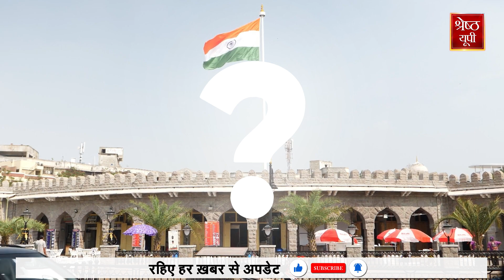Hathras Stampede: क्यों हम पिछले हादसों से सबक नहीं लेते? कैसे अचानक होने वाले हादसों से बचें?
Hathras Stampede: यूपी के हाथरस में भोले बाबा के सत्संग में मची भगदड़ से मरने वालों के घरों में हाहाकार मचा है... एक अनुमान के मुताबिक सत्संग में करीब 2.5 लाख लोगों की भीड़ जुटी थी. 120 से ज्‍यादा लोगों की अब तक मौत हो चुकी है. और 400 से ज्यादा लोग घायल हैं. यूपी के सीएम योगी आदित्यनाथ ने बुधवार को खुद घटनास्थल पर जाकर मरीज़ों का हालचाल लिया और मुआवज़े का ऐलान किया.